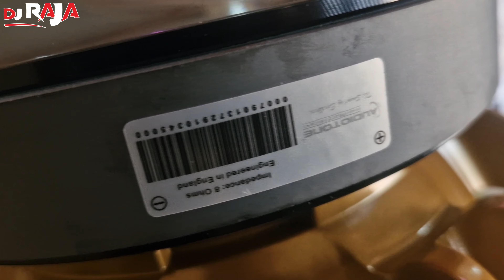Audiotone Tbw 100 4" Voice Coil || Punching Speaker Unboxing || DjRajaKwd